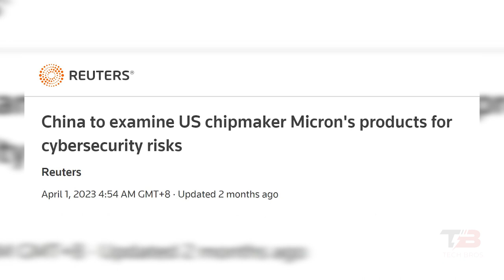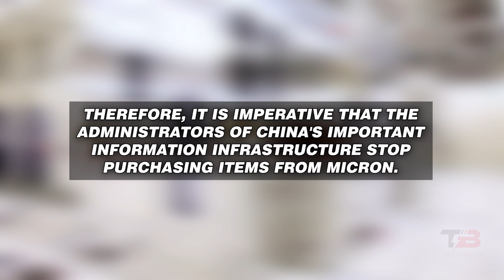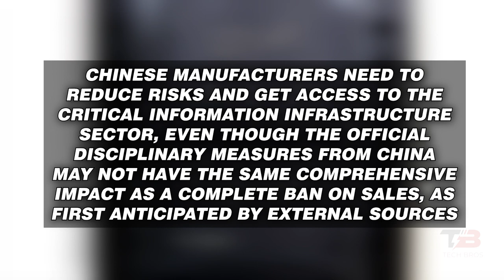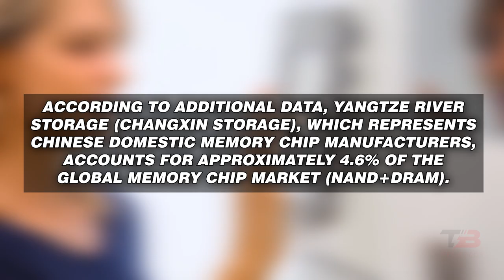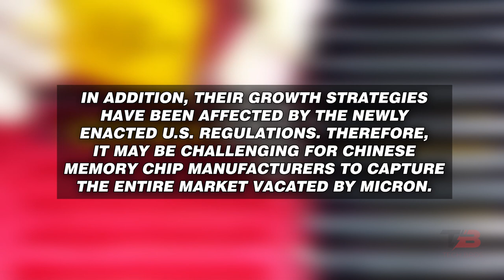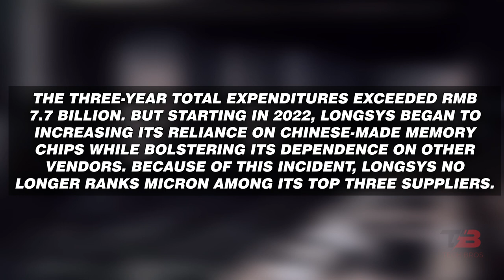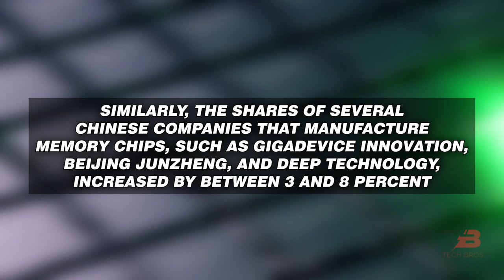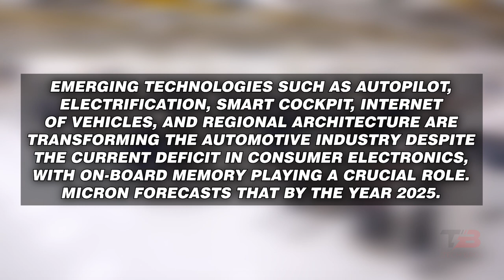Micron's Cybersecurity Review: Outcome Competitor Stock Surge and Automotive Industry Transformation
Introducing the latest findings from the China Cyber Security Review Office, it has been determined that Micron's products exhibit noteworthy cybersecurity weaknesses. These vulnerabilities pose a considerable risk to China's crucial information infrastructure supply chain, thereby impacting the country's overall security. Amidst the current downturn in the memory chip industry, Samsung and SK Hynix have an ideal chance to leverage this situation and improve their performance. Nonetheless, Chinese domestic memory chip manufacturers may need help filling the market gap left by Micron. So, If you don't want to miss any of these details, keep watching the video!